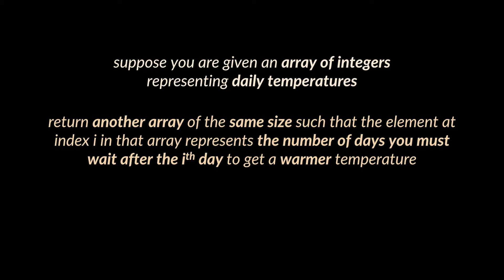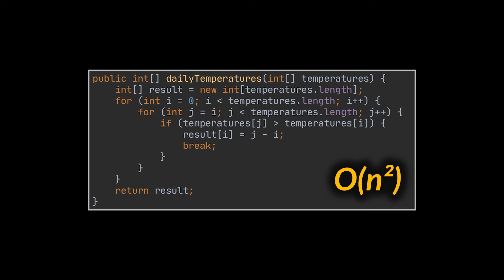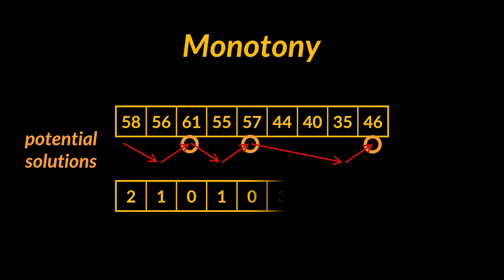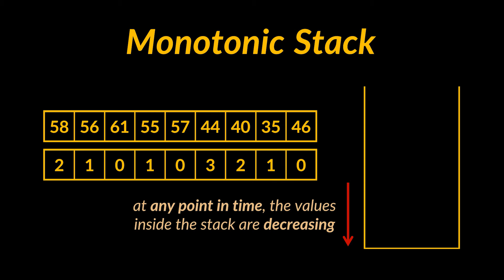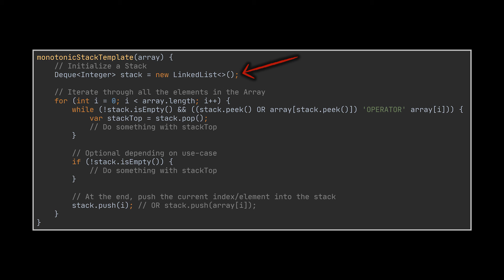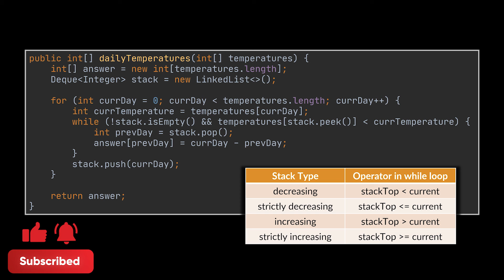Introduction to Monotonic Stacks | Daily Temperatures LeetCode in Java | Geekific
In this video, we tackle a new potential interview problem in Java (LeetCode's Daily Temperatures) and use it to introduce yet another coding concept: Monotonic Stacks.

Timestamps:
00:00 Introduction
00:07 Problem Definition
00:57 Naive Solution
01:45 Monotonic Stacks Explained
03:41 Monotonic Stacks Solution
04:39 Monotonic Stacks Template
05:53 Thanks for Watching!